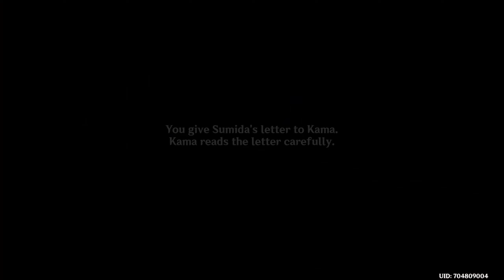GENSHIN IMPACT Version 2.2 Through The Mists - Tsurumi Island Walkthrough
GENSHIN IMPACT Version 2.2 Full Game Walkthrough Episode 82 - Quest Through The Mists. New Region - Tsurumi island.
PC, Ultra, No commentary, 2K.